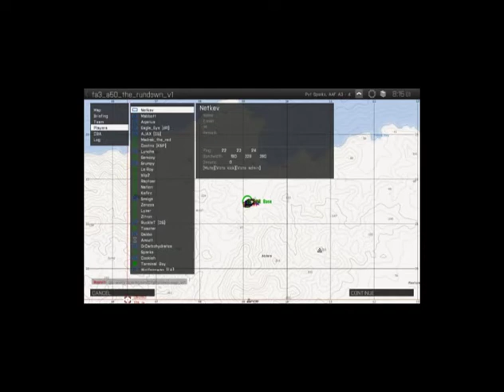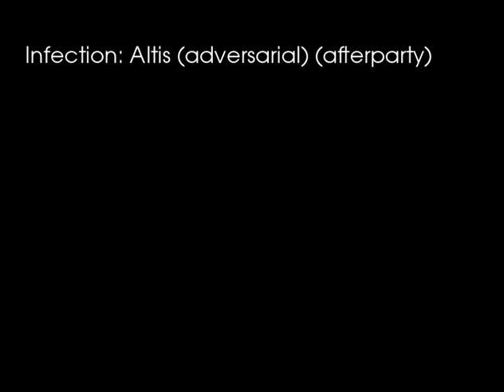Folk ARPS 08 Mar 2015 Highlights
Highlights from the Folk ARPS session on Sunday 08 Mar 2015.